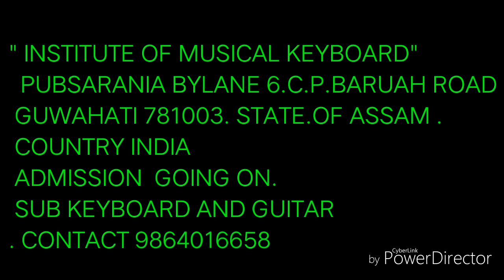" INSTITUTE OF MUSICAL KEYBOARD" ADMISSION OPEN , , SUB KEYBOARD AND GUITAR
TEACHER. DHRUBA JYOTI DEKA.